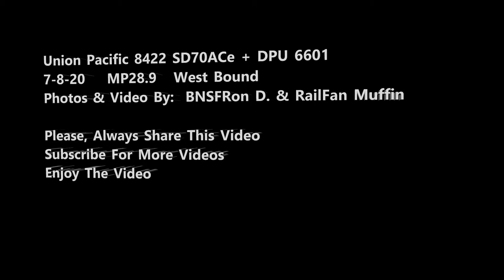UP 8422 SD70ACe Passing thru East Oro Grande, Ca. Monster Manifest Freight (See Description)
UP 8422 SD70SCe  EMD  Locomtive,     MP28.9      DPU 5x1

Monster Manifest Freight Train,  Pulling various types of Rolling Stock,  Train is coming from Yermo Yard and thru Daggett, Ca. and passes thru Barstow onto the Cajon Sub.,

Railfanning 2018/2019/2020.   BNSFRon D., Ron Diczhazy Trains, Union Pacific Railfanning,  Railfanning,  BNSFRon D. High-Desert Railfanning.